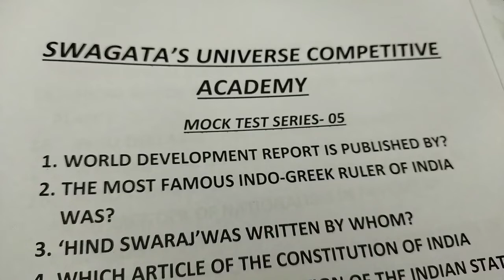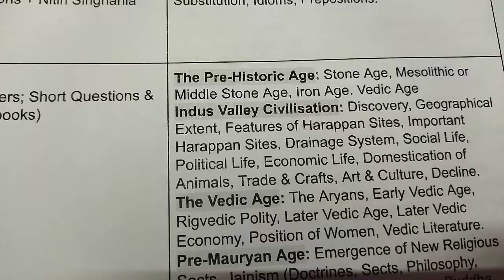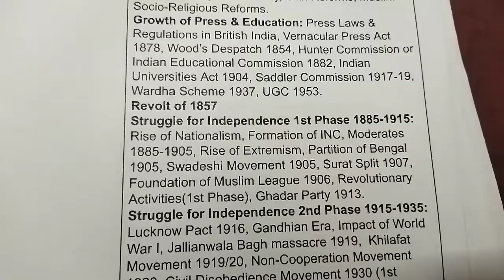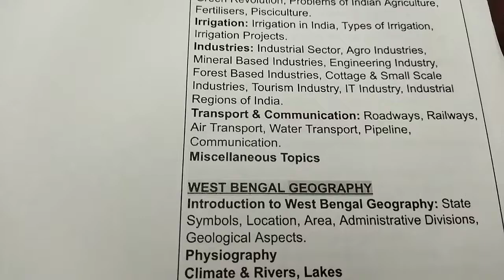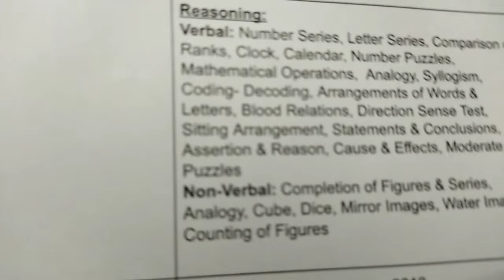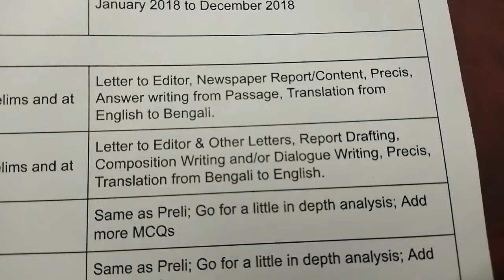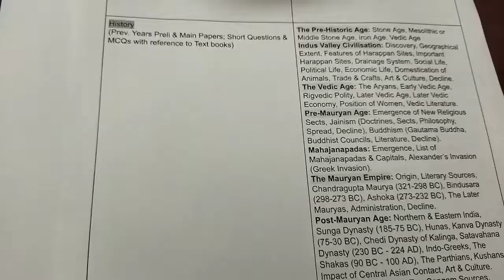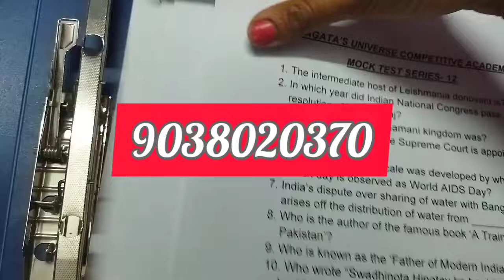Wbcs 2022 preliminary Full Analysis wbcs prelims2022 FREE MOCK TEST SERIES FOR PRELIMINARY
bonus Free Mock test series